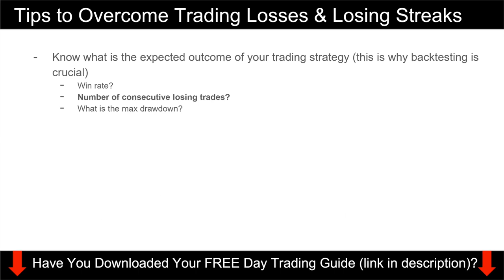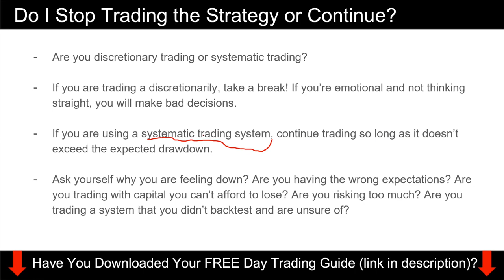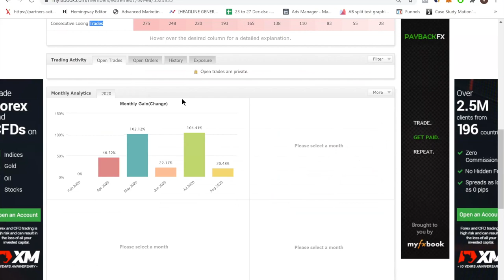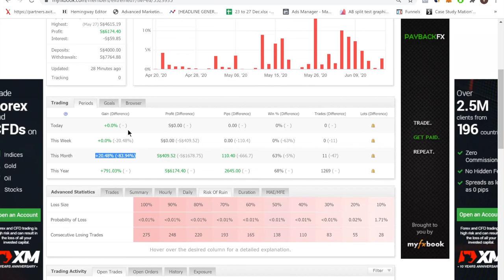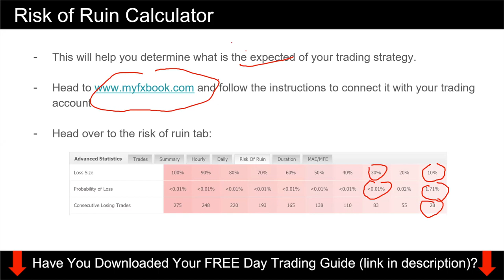Trading Psychology: Overcome Trading Losses & Losing Streaks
In this forex trading tutorial video, I will talk about trading psychology and show you how to overcome trading losses and losing streaks.

Losing money is part and parcel of trading, but how you deal with it psychologically is something that MUST be addressed. In trading, most people quit not because they ran out of physical capital or money but because they are have exhausted their psychological capital.

In this trading psychology video, I give you some tips on how to better manage your trading psychology.